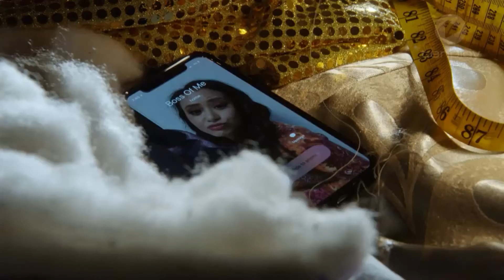Maria Tran COMEDY REEL - 2021